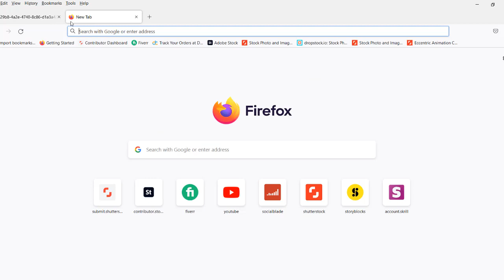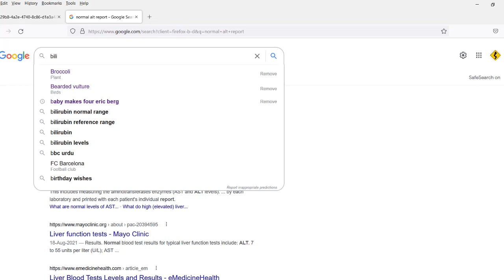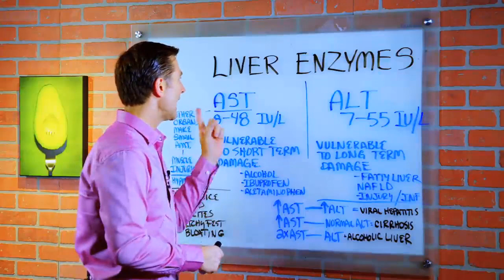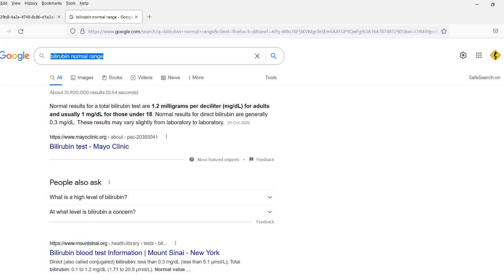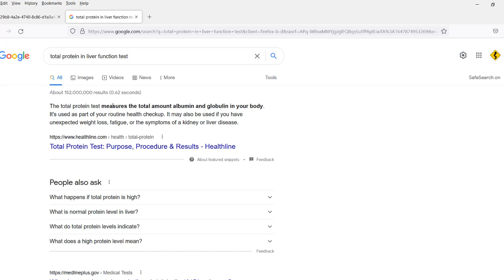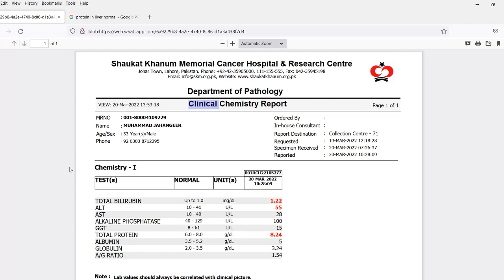Liver Function Test (LFT) Biochemistry Urdu/Hindi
liver function test report kaise padhe